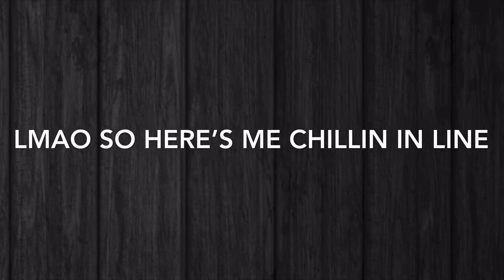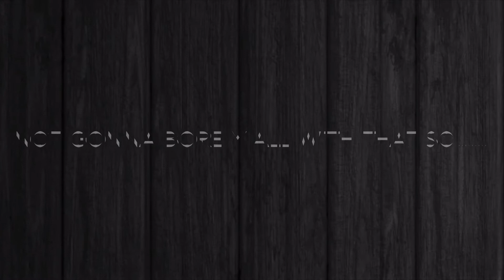My First Thoughts on The TRAVIS SCOTT BURGER And SPICY NUGGETS! | Truly Aye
This was my honest opinion on the Travis Scott Burger from McDonalds!

FOLLOW YA BOY ON TWITTER AND TIK - TOK